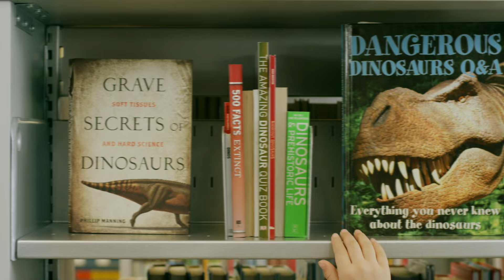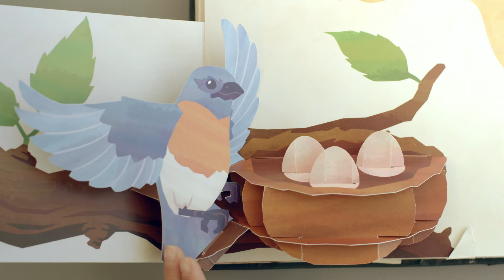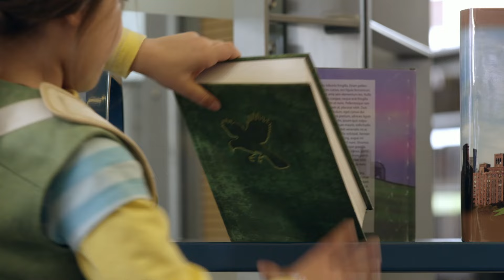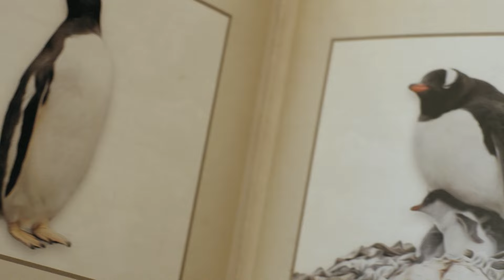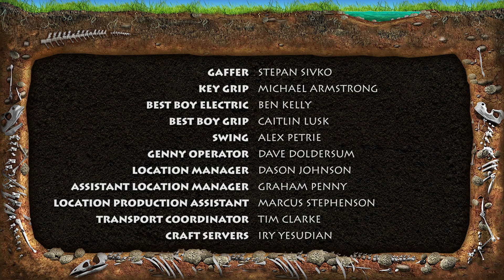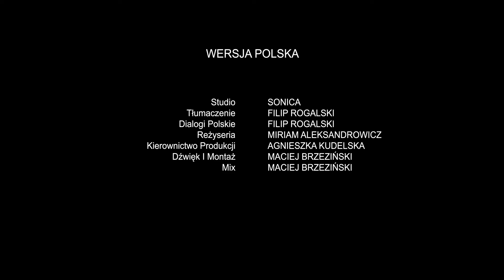Dino Dana - T1 EP.1 - Guia dos Dinossauros (Dublado)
Dana é uma menina de 9 anos que adora dinossauros. Sua vida mudou quando ela ganhou o Guia dos Dinossauros que, além de ensinar muitas coisas sobre eles, dá a ela o poder de imaginar os dinossauros na vida real.